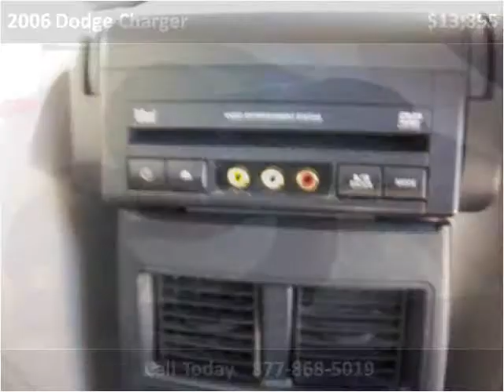2006 Dodge Charger Used Cars Florence MS